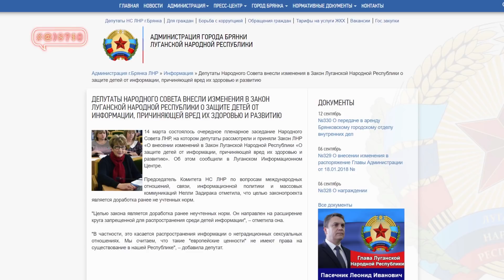«50 відтінків пропаганди гомосексуальності» для Олександра Вілкула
Займаєтесь пропагандою гомосексуальності? 💖🚫🔥Роздаєте на вулицях різні листівки як свідки ЛГБТ? Тоді нардеп Олександр Вілкул прийде по вас!🐌

Він зареєстрував законопроект, у якому пропонує штрафувати за гей-пропаганду від 1700 до 17 000 тис грн.😵 Тільки не пояснив, що таке гей-хуліганство😏, а що таке гей-апокаліпсис😈.
Тому Майкл Щур і команда спеціально для Вілкула показали нюанси гомодиктатури на першому всеукраїнському онлайн-марафоні "50 відтінків пропаганди гомосексуальності"!💋👨‍❤️‍👨👩‍❤️‍💋‍👩👨‍❤️‍💋‍👨